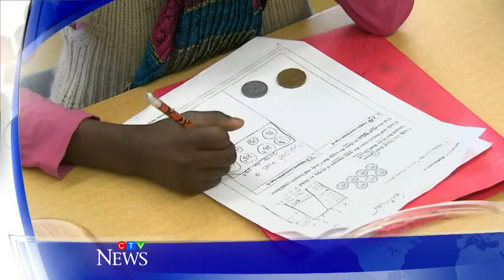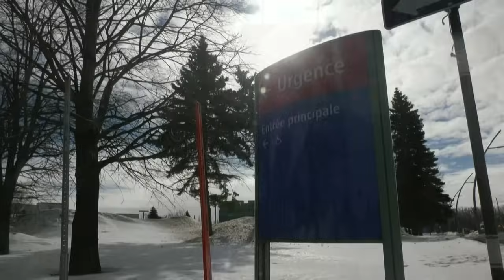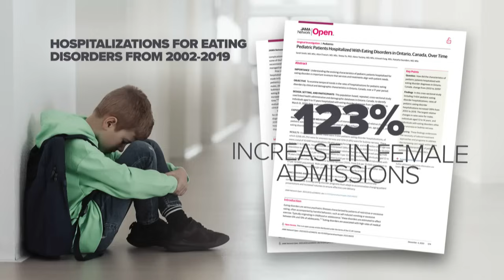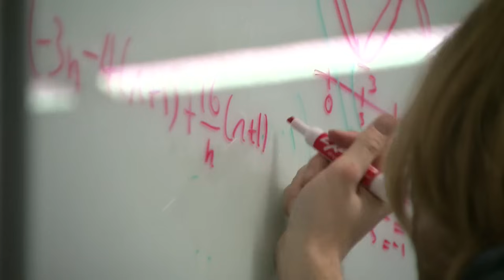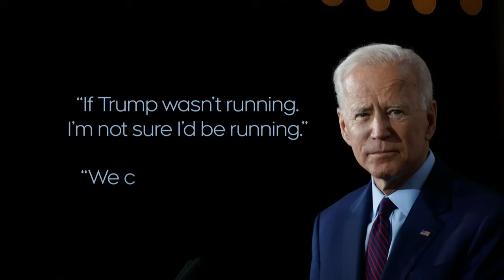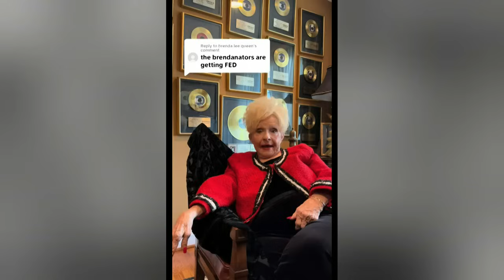CTV National News | Tuesday, Dec. 5, 2023: Heavy bombardment in Gaza; Spike in eating disorders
Israel says it is closing in on Hamas leaders, leaving Palestinians saying they have no safe place to go.

Heavy bombardment in Gaza
Changing military culture?
Spike in eating disorders
Scrap yard had multiple fires
Canada's standing in math
Prince Harry's lawyer in court
Christine Sinclair bows out
Brenda Lee's classic on top